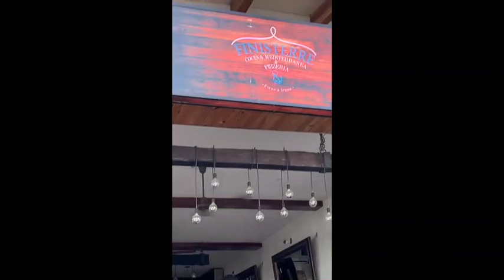¡NUESTRO PRIMER ANIVERSARIO! BACALAR El Bora Bora Mexicano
Aquí nos casamos hace un año en una ceremonia Maya y volvimos para celebrar nuestro primer año juntos, pero regresamos con un viajero más.